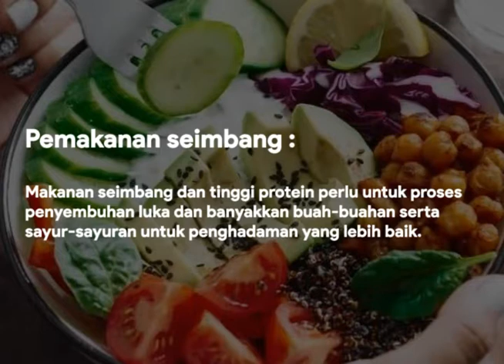Sono Ultrasound : Tips Sembuh Luka Ceaser